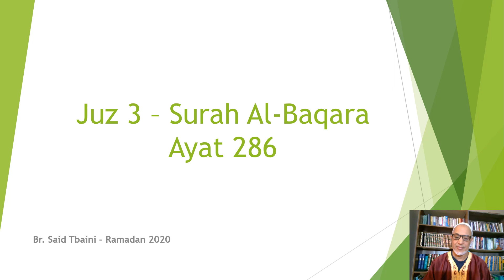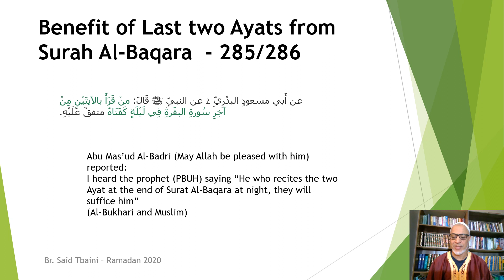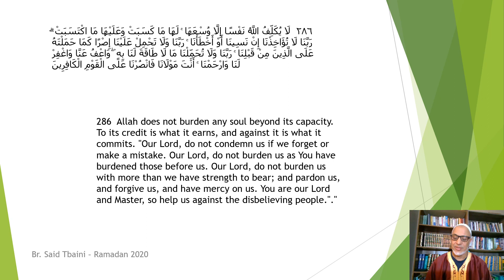Juz 3 – Wisdom from an Ayat - Br. Said Tbaini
SACHSE MUSLIM SOCIETY RAMADAN 2020 DAILY KHATIRA
Allah does not burden any soul beyond its capacity